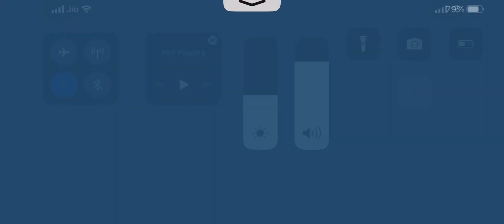Anemo treasure campus very useful item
It is used to find hide treasure boxes in genshin